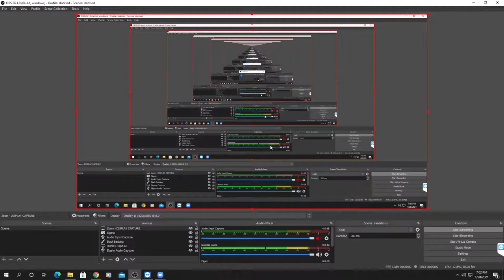Kingston, New Hampshire - Historic District Commission - January 28th, 2021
A meeting of the Historic District Commission of the Town of Kingston, New Hampshire.  Held on January 28th, 2021 via Zoom.